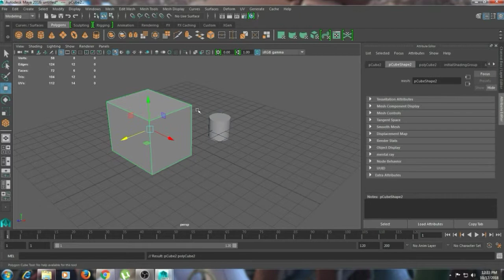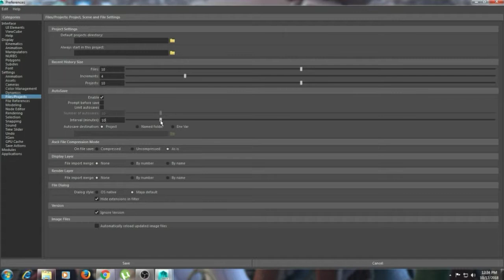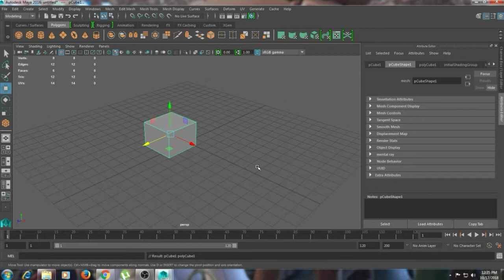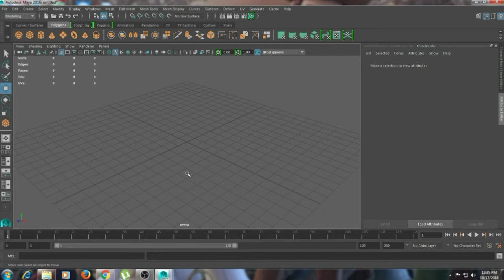4 most important settings in Maya